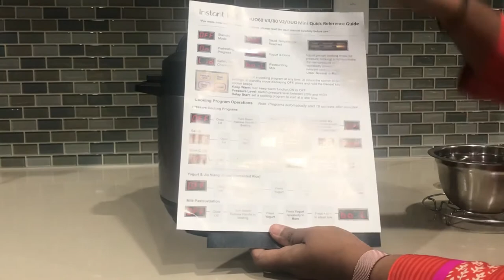Instant Pot unboxing | How to use Instant Pot in Tamil | Sainthavi's Kitchen